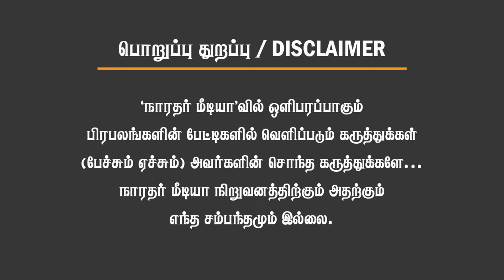நீங்க பேசுனது போதும் உட்காருங்க! அசிங்கப்பட்ட திருமாவளவன்! மைக்கை ஆப் செய்த சபாநாயகர்! CG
நீங்க பேசுனது போதும் உட்காருங்க! அசிங்கப்பட்ட திருமாவளவன்! மைக்கை ஆப் செய்த சபாநாயகர்! Chinnappa Ganesan

C VIJAY
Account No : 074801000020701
IFSC : IOBA0000748
Bank : Indian Overseas Bank
Branch : Veppanthattai